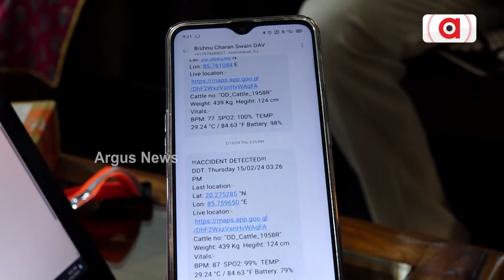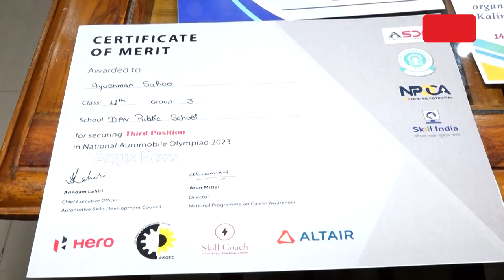ଆୟୁଷ୍ମାନଙ୍କ ଦୁଇ ଆଶ୍ଚର୍ଯ୍ୟଜନକ ନୂଆ ଉଦ୍ଭାବନ || Good News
ଏକାଦଶ ଶ୍ରେଣୀରେ ପାଠ ପଢ଼ନ୍ତି ଆୟୁଷ୍ମାନ ସାହୁ । କିନ୍ତୁ କାମ ତାଙ୍କର କମାଲ । ୧୫୦୦ ଟଙ୍କା ଖର୍ଚ୍ଚ କରି ସେ ତିଆରି କରିଥିବା ନିଆରା ଏକ ବେଲ୍ଟ ବୁଲା ଗାଈ ଗୋରୁଙ୍କ ପାଇଁ ସାବ୍ୟସ୍ତ ହୋଇଛି ରକ୍ଷା କବଚ । ସେହିପରି ତାଙ୍କ ଦ୍ୱାରା ଉଦ୍ଭାବିତ ପାୱାର ପ୍ୟାଡଲ ପ୍ରୋ ସାଇକେଲ ଘଂଟାରେ ୪୦ କିମି ବେଗରେ ଦୌଡୁଛି । ଯିଏ ଦେଖୁଛି କାବା ହେଉଛି ।